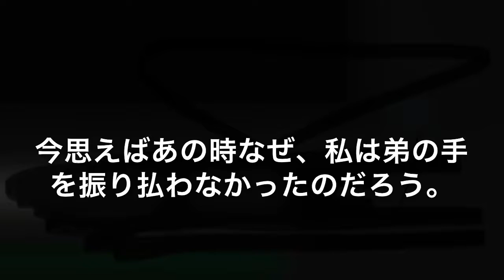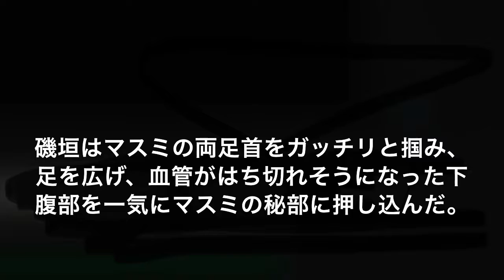Early Summer Secrets 14「その時は迫る」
3人はそれぞれの記念日を祝う。
一方磯垣夫妻は、、